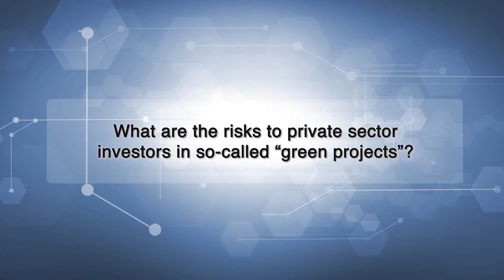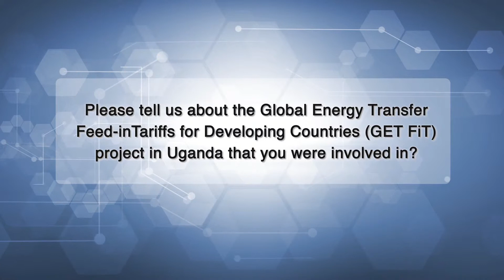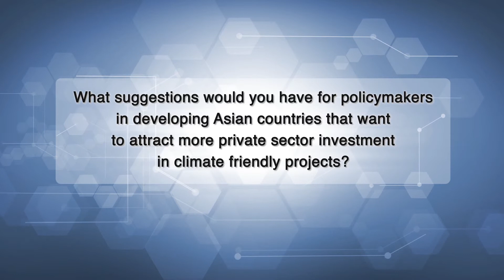Climate Finance: An interview with Sylvia Kreibiehl, Frankfurt School of Finance and Management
Silvia Kreibiehl is Head of Frankfurt School-UNEP Collaborating Centre for Climate and Sustainable Energy Finance, Frankfurt School of Finance & Management in Germany. She discussed trends in climate finance and implications or developing Asian countries at the Asia LEDS Partnership Workshop on Climate Finance in Manila, Philippines on 4 April, 2013. An estimated USD 140-175 billion annually will be required for developing countries to effectively mitigate the effects of climate change by 2030.

The Asia LEDS Partnership, in cooperation with the USAID Low Emissions Asian Development (LEAD) program, Asian Development Bank (ADB) and the Climate and Development Knowledge Network (CDKN), convened the workshop for government officials from twelve developing Asian countries, commercial bankers, fund managers, green project developers and others from the public and private sectors to learn about existing and emerging mechanisms to finance low-carbon, climate-resilient growth in Asia.